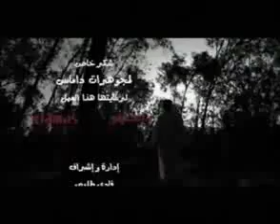(( My Wife )) ..... A Very Beautiful Nasheed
Join UmmaLife.com and SHARE THE BEST OF ISLAM :
Hope¸.•*´´Happiness´¨`*•.¸¸Justice¸.•*´¨ Love´¨`*•.¸¸.•*´´¨Peace inshAllah